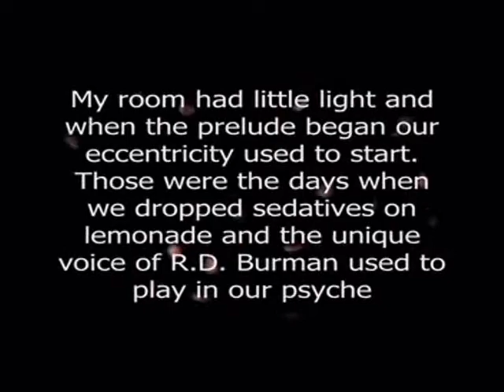A Tribute to R.D.Burman (The Music Maestro ) Kotha Kotha Khunjechi Tomay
Song Name : Kotha Kotha Khunjechi Tomay
Singer : Asha Bhosle / Music : R.D.Burman
Label -- (SAREGAMA) HMV
Video Concept : Jayanta_zway
Write up : Somabho Raychoudhury
(Somabho + Jayanta )